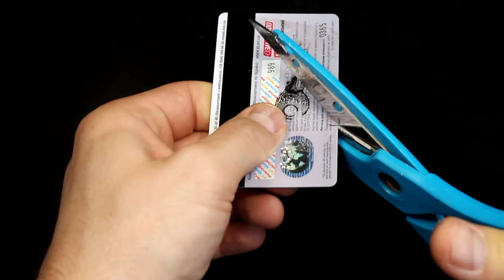3 Ways to Open a Lock NEW ⭐‎ ⭐‎ ⭐‎ ⭐‎ ⭐‎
1.How To Open A Lock with a Credit Card
2.How to open a lock with a Coke Can
3.How to open lock with a nut wrenches